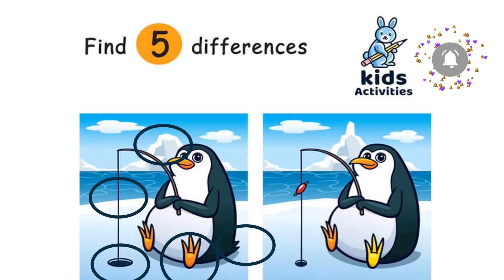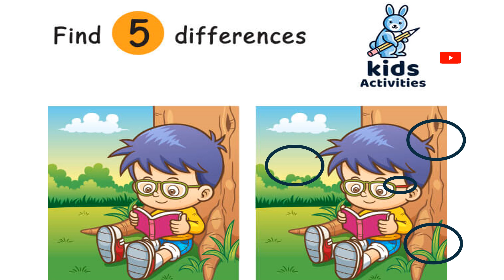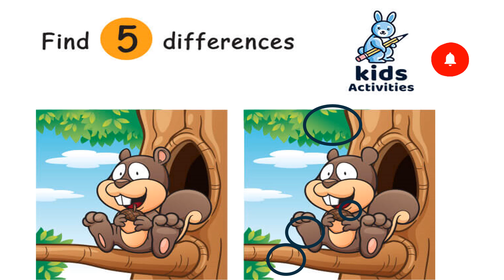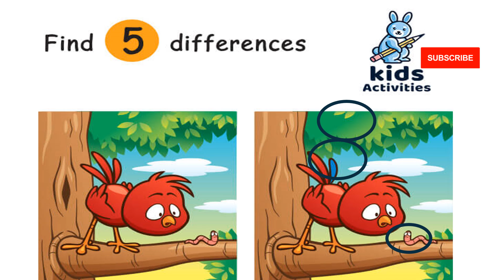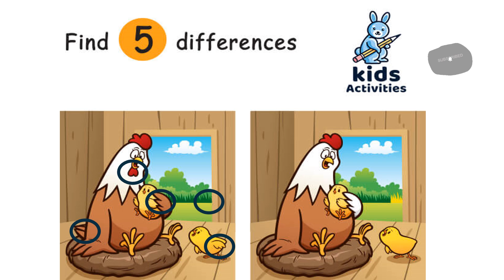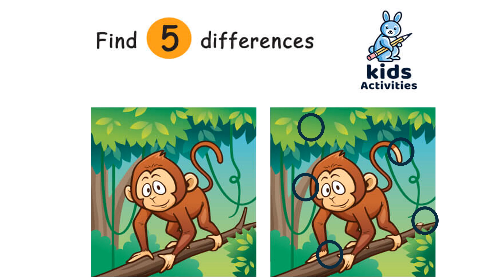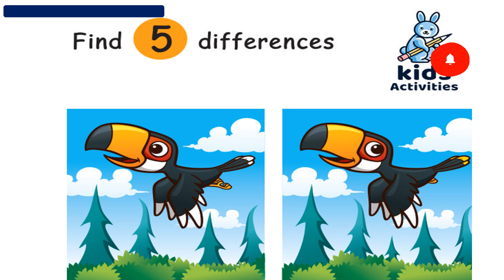【Spot the difference】⚡️Very difficult to find differences! | Find 5Differences between two pictures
There are so many great pictures to find . Today we created one for you! Lets find the differences in the pictures